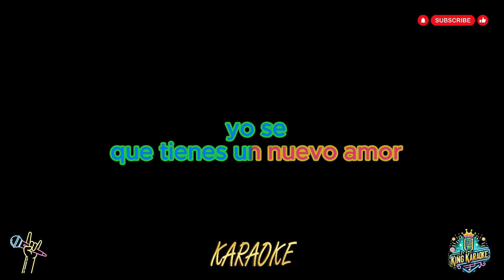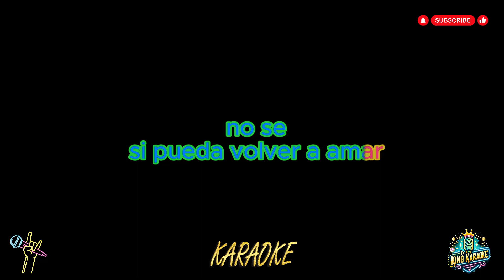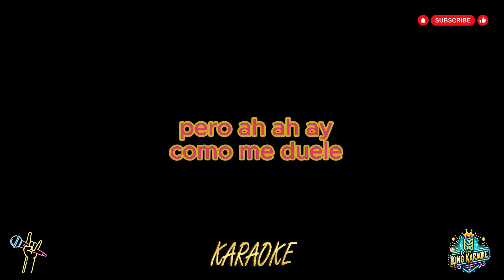Selena - Como La Flor (Karaoke Version)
🎤🌟 Welcome to King Karaoke, your ultimate karaoke destination! 🌟🎤
Here, your voice takes center stage. Dive into a world where music and fun collide. Each week, we bring you new tracks to belt out your favorite tunes and discover hidden gems. Ready to shine? Grab your mic, step onto the virtual stage, and let your voice soar! 🌈🎶